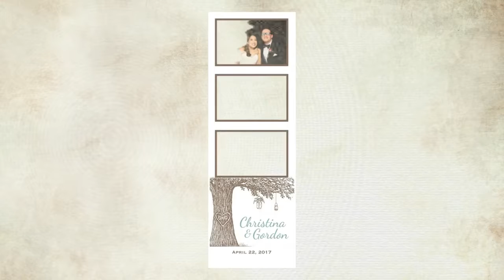Christina and Gordon's Rockin Photobooth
Loved celebrating with Christina and Gordon at Skytop Lodge for their wedding reception's Rockin' Photobooth! :-)